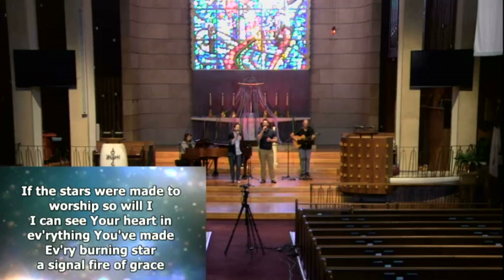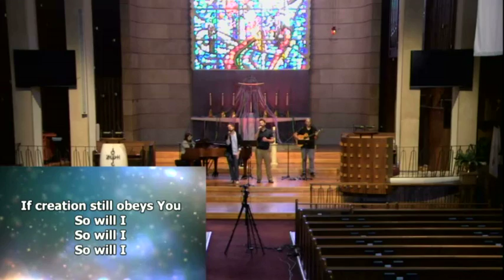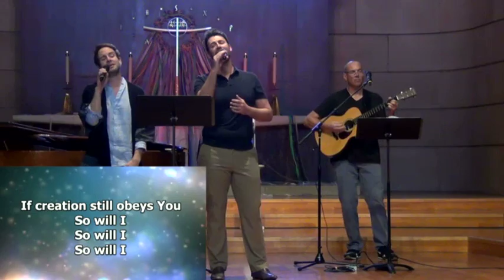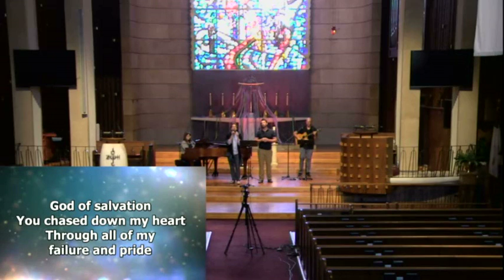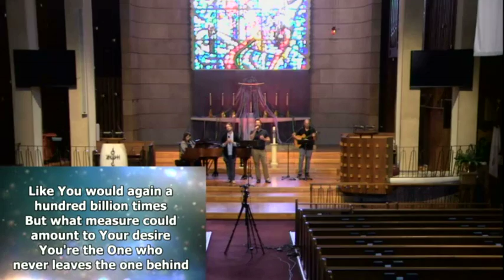Worship Members from First Church sing Hillsong's So Will I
Worship team sings So Will I.  First United Methodist Church Phoenix, AZ.